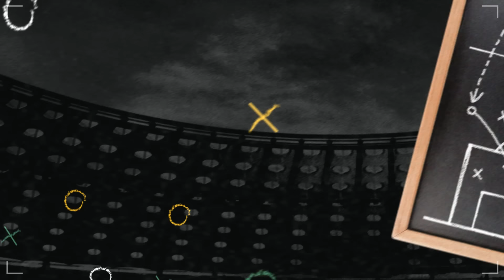Lavolpismo - Salir Charlando #36 - Gustavo Nápoles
Hoy estrenamos un nuevo episodio de SalirCharlando que no se pueden perder, en especial, los más allegados al Rebaño, nos acompaña el "Gusano" Nápoles. 🐐🔥

Hablamos de temas importantes como:
✅ La situación en Chivas.
✅ El desarrollo del fútbol Regio.
✅ La poca identidad de los jugadores.